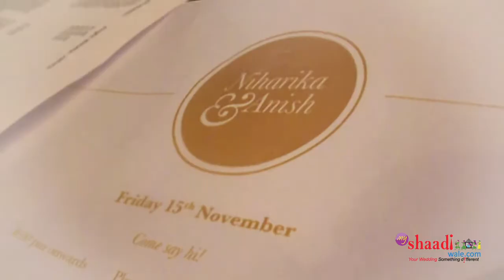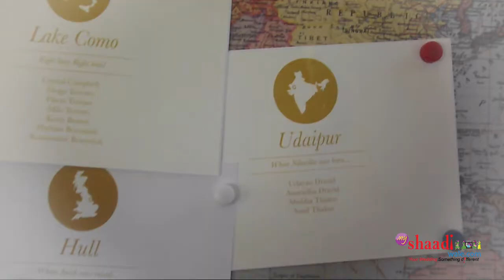Destination Wedding | Lake Como, Italy | MyShaadiWale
Destination wedding in Lake Como,Italy by MyShaadiWale Wedding Planners